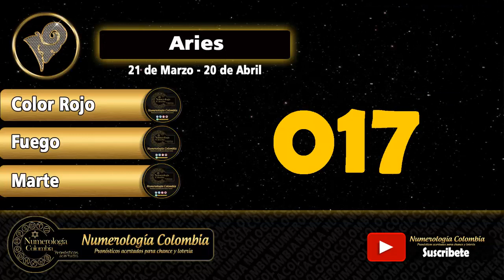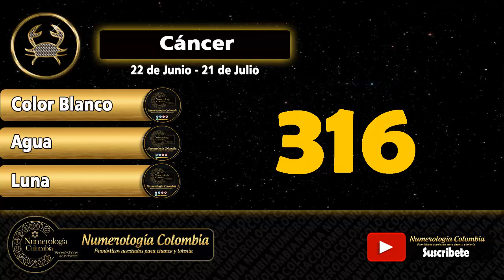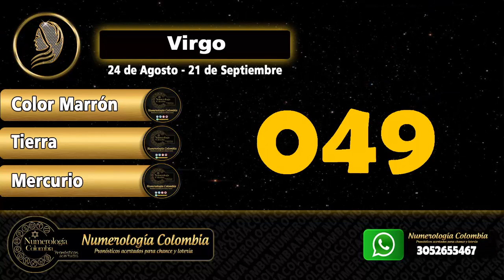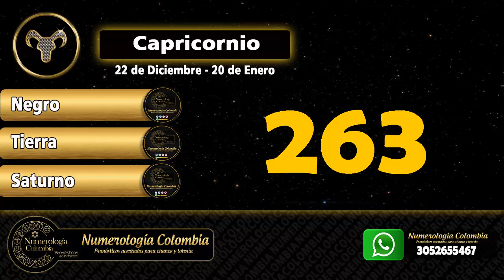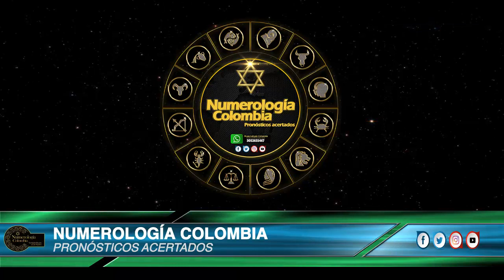Pronóstico para Lotería y Chance 04 y 05 de Agosto de 2020